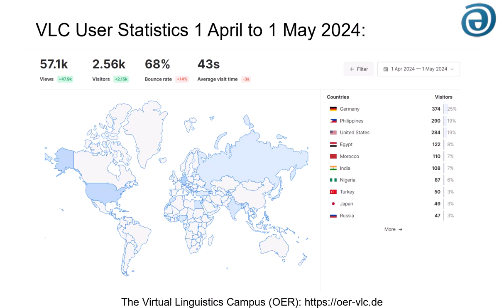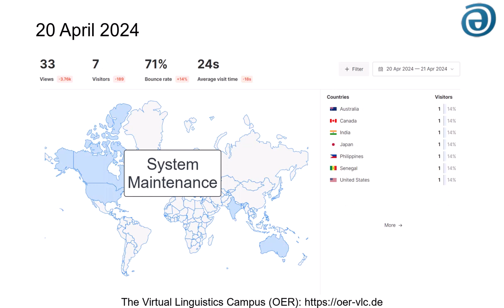The VLC Statistics - April 2024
This new format of user statistics was created using the "Umami"-Tool plus postediting with Camtasia Studio and udio-combackground music.